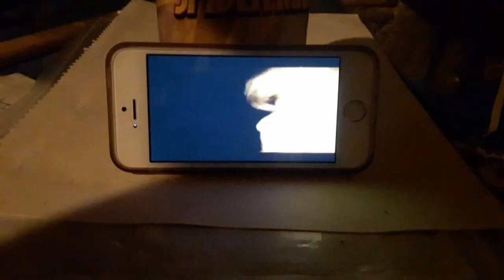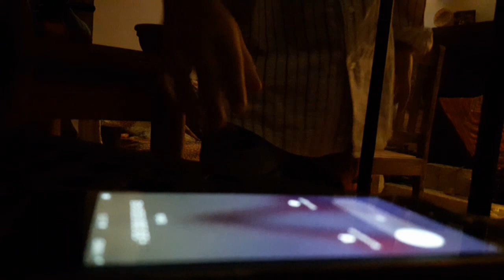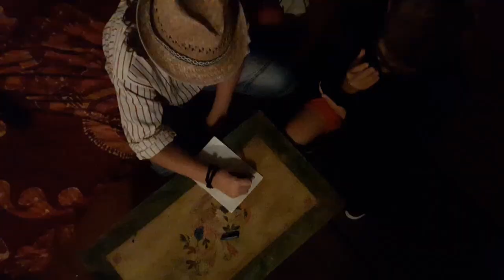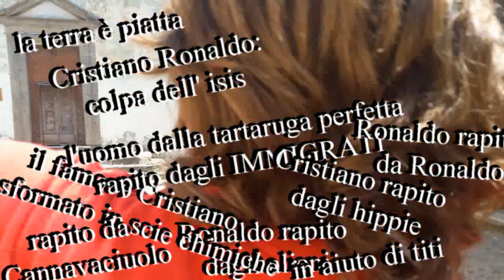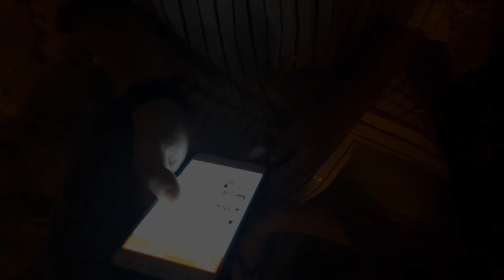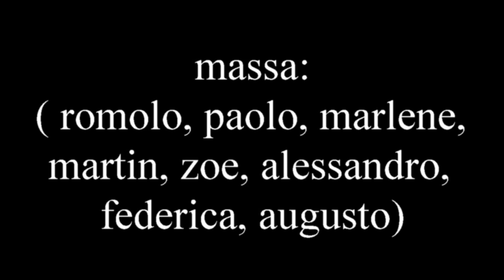ABBIAMO RAPITO CRISTIANO RONALDO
regia: Paolo Vacca e Romolo Gusmaroli
Produzione: Flea Pictures

seguiteci anche su instagram: fleapictures